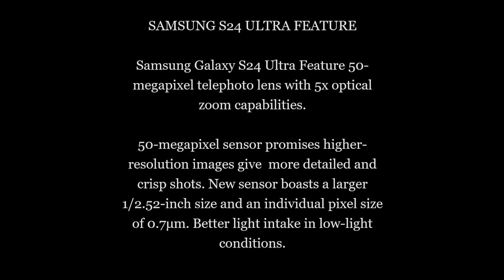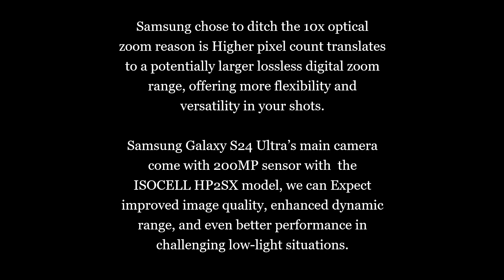SAMSUNG S24 ULTRADITCHES 10X OPTICAL ZOOM DETAILS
SAMSUNG S24 ULTRA FEATURE

Samsung Galaxy S24 Ultra Feature 50-megapixel telephoto lens with 5x optical zoom capabilities.

50-megapixel sensor promises higher-resolution images give  more detailed and crisp shots. New sensor boasts a larger 1/2.52-inch size and an individual pixel size of 0.7μm. Better light intake in low-light conditions.

Samsung chose to ditch the 10x optical zoom reason is Higher pixel count translates to a potentially larger lossless digital zoom range, offering more flexibility and versatility in your shots.

Samsung Galaxy S24 Ultra’s main camera come with 200MP sensor with  the ISOCELL HP2SX model, we can Expect improved image quality, enhanced dynamic range, and even better performance in challenging low-light situations.